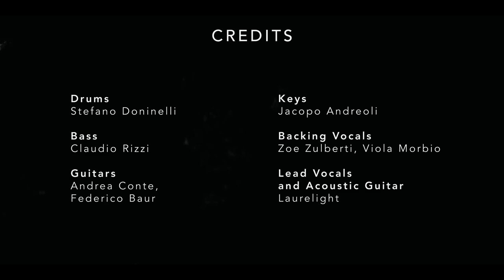Laurelight - Open Your Eyes (The Tunnel Live Sessions)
The Tunnel Live Sessions' Series by Laurelight

Credits:

Recordings:

Recorded at Indie Box Music Hall, Brescia, Italy
Mixed and Mastered by Giovanni Bottoglia

Shooting & Editing by Studio Oida

Band:

Stefano Doninelli - drums
Claudio Rizzi - live bass
Jacopo Andreoli - Keys
Zoe Zulberti and Viola Morbio - Backing Vocals
Andrea Conte and Federico Baur - Electric Guitars
Lead Vocal and Acoustic Guitar by Laurelight
Music and lyrics written by Lorenzo Chiarini

Link below to know more of Laurelight's artist project

Source: Laurelight